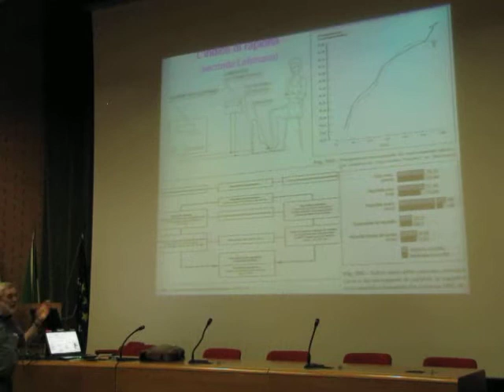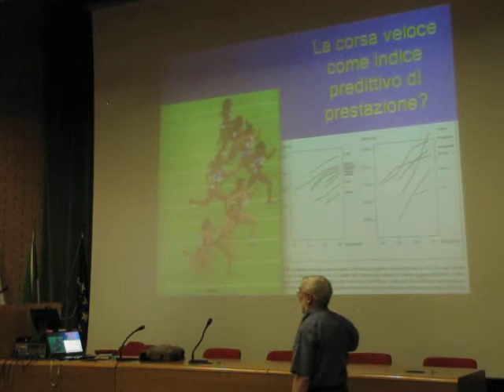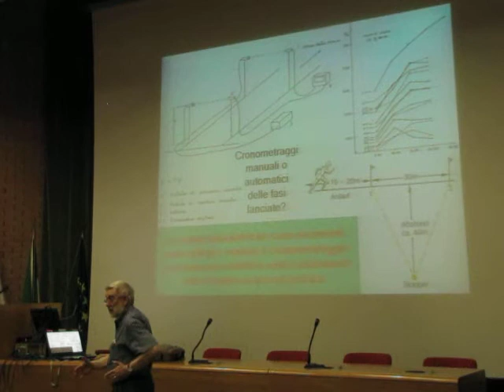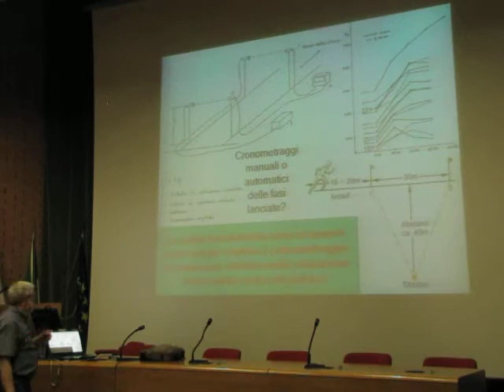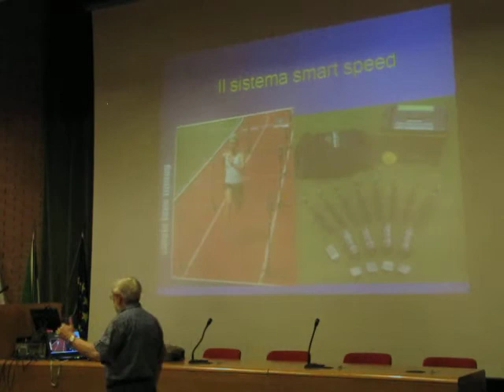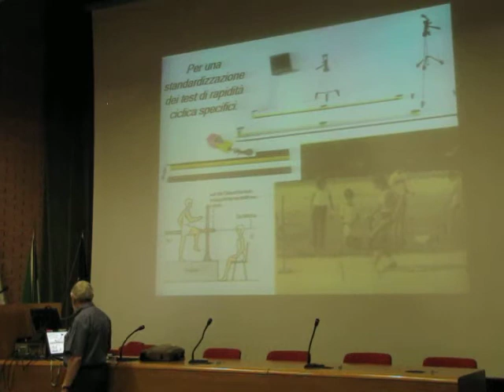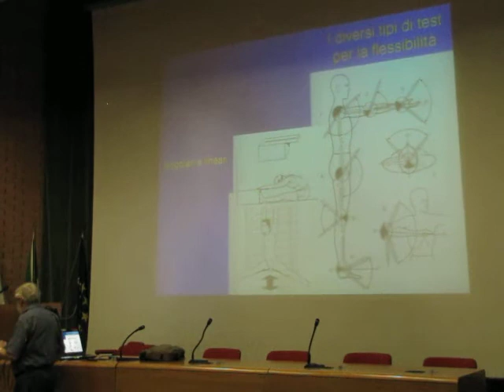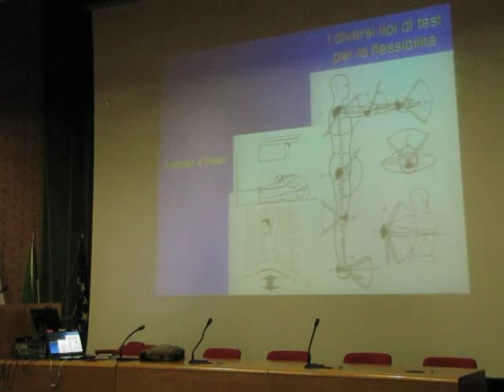2013 07 10 Formia - Corso formazione per istruttori di Atletica Franco Merni